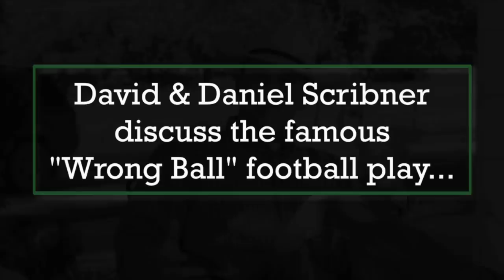Scribners Discuss Famous "Wrong Ball" Football Play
In 1997, a simple football play put an entire Kansas town on the national grid — and turned Daniel Scribner into something more than just a small-town man.